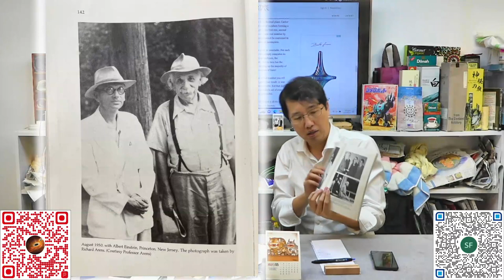科學新知 2023-05-25 科學回憶錄: 甚麼是“不能被運算”的實數？與圖靈有何關係？| 主持：陳志宏 博士 & 台長 梁錦祥